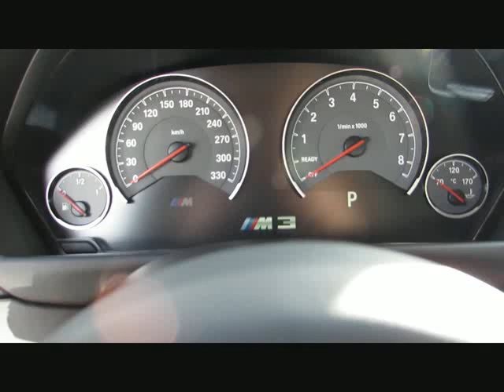BMW M3 CS INDIVIDUAL CUP MDriver Head Kamera von BAYERN-CAR-GERSTMAYR GmbH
BMW M3 CS INDIVIDUAL CUP MDriver Head Kamera Neu132 von BAYERN-CAR-GERSTMAYR GmbH mit 15.500km weitere Informationen und Fahrzeuge